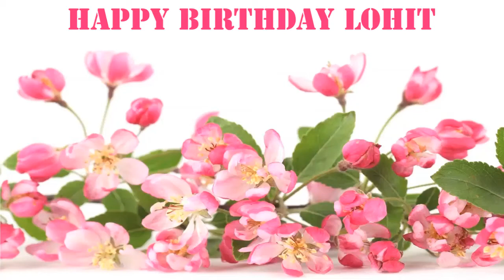Lohit Flowers & Flores - Happy Birthday